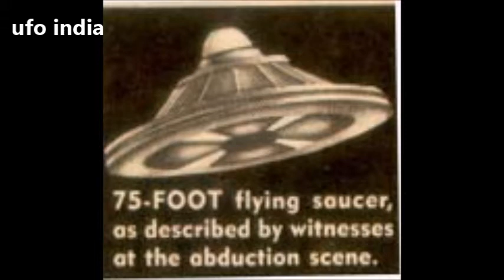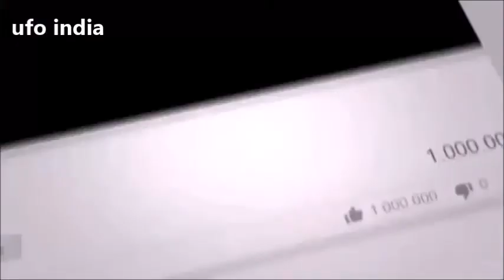एलियन अपहरण - 13 , 4 अरजेंटिनियन बच्चे / alien abduction -13 , 4 argentinian kids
ufo in india, aliens in india, ufo india, ufo channel in india, aliens channel in india